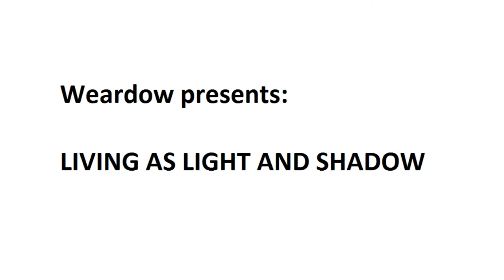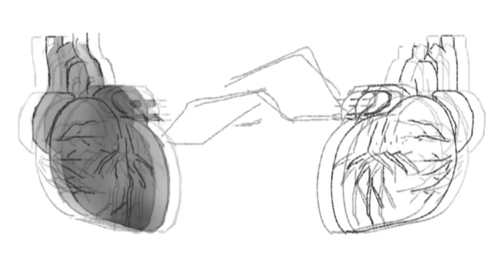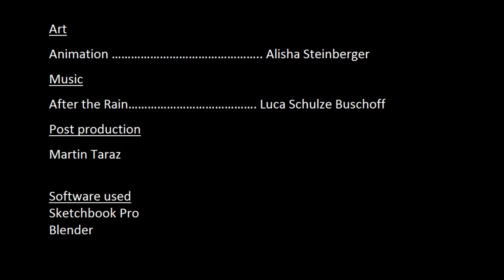Animation project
This is an animation I submitted for the application to Emily Carr University of art and design in Vancouver, canada.